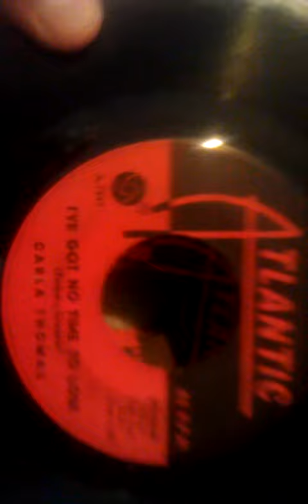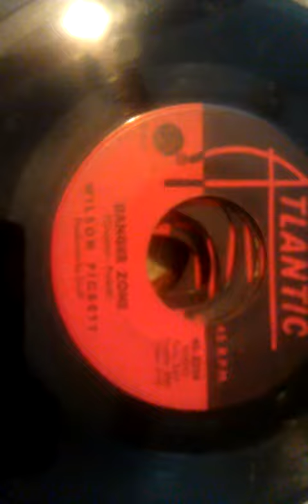Atlantic 45 rpm record collection side 2